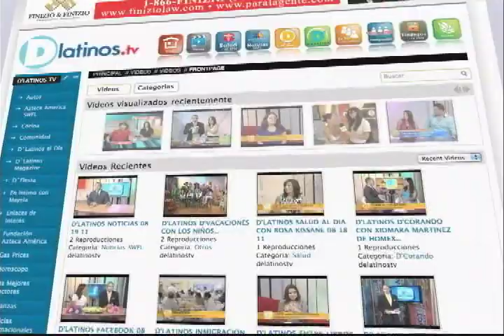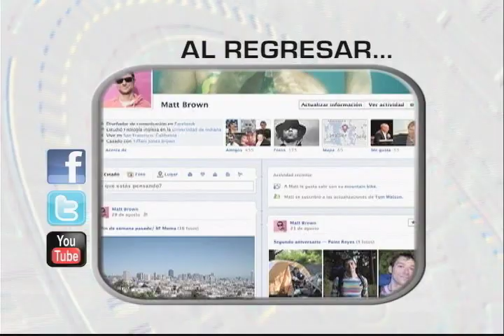D'LATINOS SALUD AL DIA CON VELMA DELGADO DE VITAS HOSPICE 01 30 12